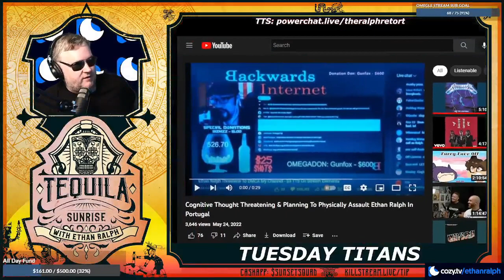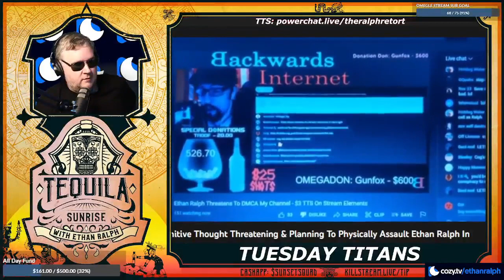Vordrak live - Tequila Sunrise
Ralph brings the kino and invites Josh Moon's number 1 alog Vordrak onto the show for a short interview. PPP did it once before, so why not?

Clip taken from:
SUNRISE: TUESDAY TITANS